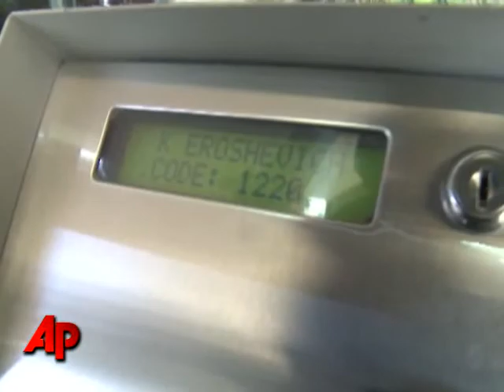Anna Nicole Smith's Psychiatrist Posts $20K Bail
Psychiatrist Khristine Eroshevich surrendered Monday to face charges of excessively prescribing drugs to Anna Nicole Smith before the former model's overdose death at 39.  (March 16)